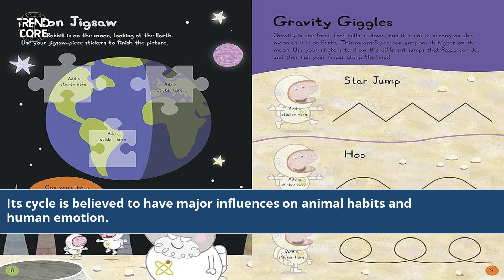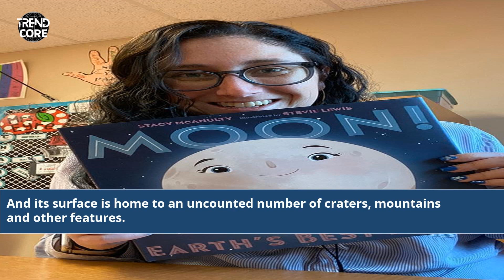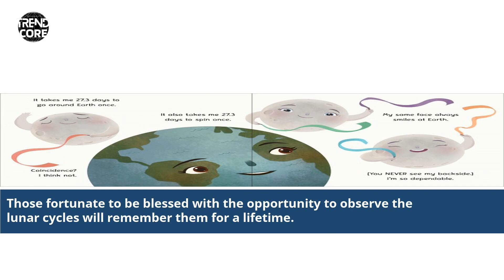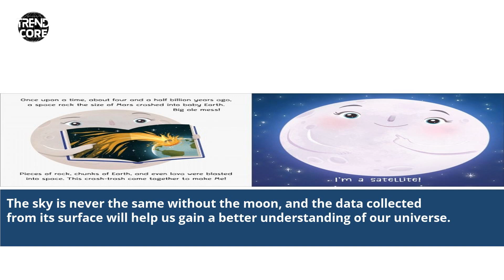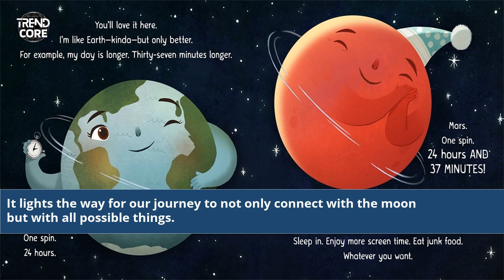Moon Earth'S Best Friend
moon earth's best friend read aloud
moon earth's best friend activities
moon earth's best friend reading level
moon earth's best friend summary
moon earth's best friend guided reading level
moon earth's best friend genre
moon closest to earth ever
moon bigger than earth
moon too close to earth
moon very close to earth
moon earth's best friend book
moon earth's best friend pdf
moon earth's best friend stacy mcanulty
moon man and friend
the moon is a friend
my friend the moon
friend of the earth
from the earth to the moon characters
who is sailor moon's best friend
friend of the earth canada
moon best friend
moon best friend quotes
my friend the earth
my friend the earth book
does earth has a second moon
friendly sign of moon
my friend the moon book
friend of earth japan
my friend earth book
a friend of the earth
planet earth i need a friend
best friend moon quotes
friendship moon quotes
beautiful things about the moon
moon man used to be my friends
moon earth best friend
friend moon quotes
moon's d from earth
bund friends of the earth
friend of the earth uk
a friend of the earth review
friends of moon in astrology
friends of earth foe
moon earth distance increasing
girlfriend on the moon
friend of this earth
moon friendship
friendly planets for moon
best friend list planets
moon pie sings best friend
sun and moon friend pfps
moon friendship quotes
is earth's moon unique
does earth have second moon
moon the earth's best friend
what moon is closest to earth
scott friend to the moon
best friend of the world
moon earth's best friend youtube
best friend sun and moon necklace
Moon and Earth's special bond
Earth's closest companion: The Moon
The Moon's role in Earth's life
Moon exploration and discoveries
Lunar mysteries and revelations
Earth-Moon relationship explained
The Moon's influence on our planet
Journey to the Moon's surface
Lunar missions and scientific research
Moon's significance in space exploration
Unveiling lunar secrets
Moon's impact on Earth's tides
Space travel to the Moon
Earth's satellite: The Moon
The Moon's connection to our night sky